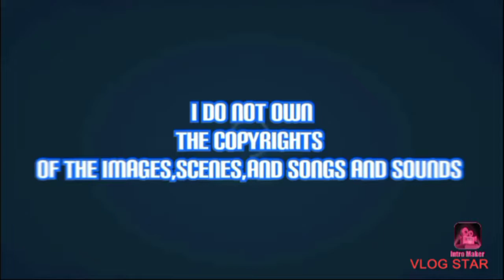patrick that's marty the zebra+velociraptor eats marty